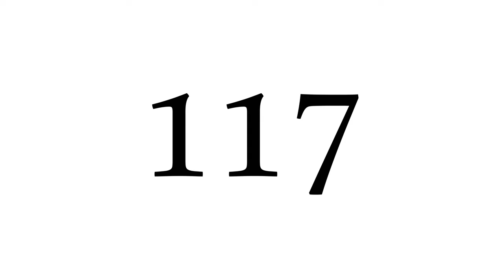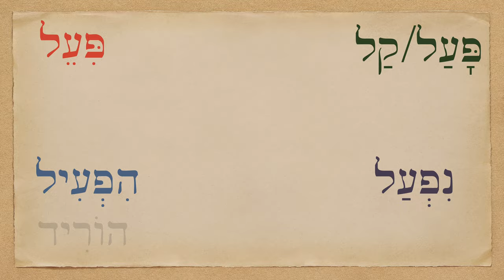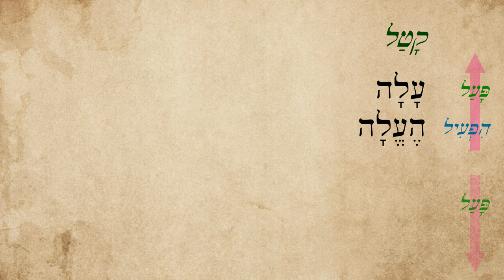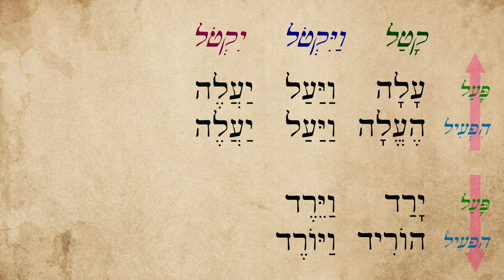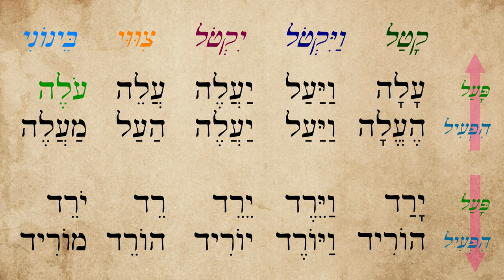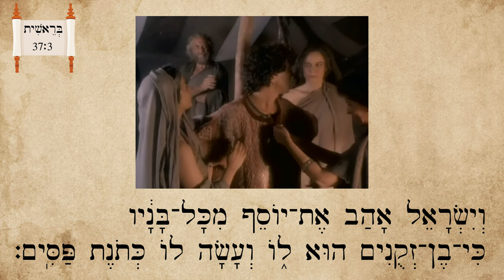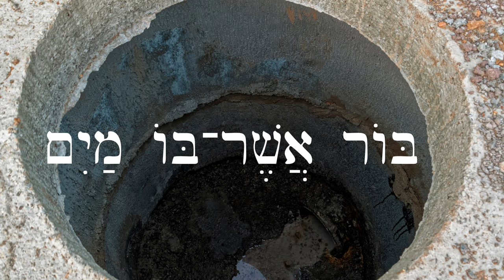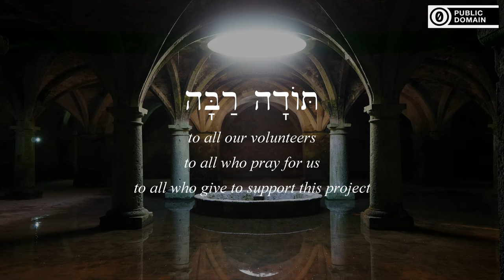Cause to Go Up and Down - Causative Hiph'il Verbs 1 - Biblical Hebrew - Lesson 117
Explore two new verbs derived from roots we already know! Plus a longer passage of what Joseph's brothers did to him, including the words for tunic & cistern/pit. (PG warning for parents: includes some mild violence and the blood they dipped Joseph's tunic in)

Aaron and golden calf illustrations by Megan Reid
Joseph story clips from The Bible Collection: Joseph